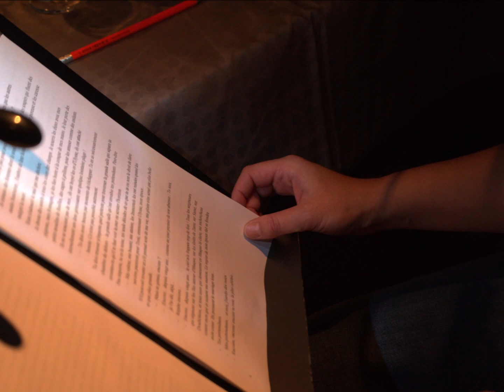Lecture musicale : Ulysse et Pénélope, récit d'un retour impossible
La compagnie Voraces a donné cette lecture musicale à la médiathèque de Montcuq, dans le cadre de sa résidence de territoire dans le Quercy blanc.